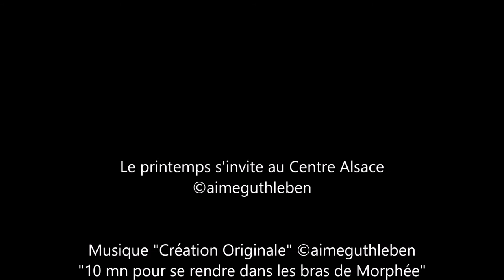Partons dans les bras de Morphée...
Le printemps s'invite au Centre Alsace ©aimeguthleben et nous voici parti pour "10 mn pour à nous rendre dans les bras de Morphée".
Laissons nous porter  un peu par la musique qui nous entraînera vers le soir venu. Bonne découverte de cette réalisation

Spring is coming to the Alsace Center © aimeguthleben and we are off to "10 minutes to get into the arms of Morpheus".
Let us wear a little music that will lead us to the evening. Good discovery of this achievement. See you soon

Lass uns ein bisschen Musik tragen, die uns zum Abend führen wird. Gute Entdeckung dieser Errungenschaft. Bis bald

La primavera llega al Centro de Alsace ©aimeguthleben y nos vamos a "10 minutos para entrar en los brazos de Morpheus".
Usemos un poco de música que nos lleve a la noche. Buen descubrimiento de este logro. Hasta muy pronto

La primavera sta arrivando all'Alsazia Centre © aimeguthleben e siamo a "10 minuti per entrare tra le braccia di Morfeo".
Indossiamo un po 'di musica che ci porterà alla sera. Buona scoperta di questo risultato. A presto

A primavera está chegando ao Alsace Center © aimeguthleben e nós estamos fora de "10 minutos para entrar nos braços de Morpheus".
Deixe-nos usar um pouco de música que nos levará à noite. Boa descoberta dessa conquista. Você em breve

الربيع قادم إلى ألزاس سنتر © aimeguthleben ونحن خارج "10 دقائق للوصول إلى أحضان مورفيوس".
دعونا نرتدي القليل من الموسيقى التي ستقودنا إلى المساء. اكتشاف جيد لهذا الإنجاز. أراك قريبا

Wiosna zbliża się do Alzacji centrum © aimeguthleben i jesteśmy na "10 minut, aby dostać się w ramiona Morfeusza".
Załóżmy trochę muzyki, która zaprowadzi nas do wieczora. Dobre odkrycie tego osiągnięcia. Do zobaczenia wkrótce

האביב מגיע למרכז אלזס © aimeguthleben ואנחנו עומדים על "10 דקות להיכנס לזרועות מורפיוס".
תן לנו ללבוש קצת מוסיקה שיובילו אותנו אל הערב. גילוי טוב של הישג זה. נתראה בקרוב

ฤดูใบไม้ผลิมาถึงศูนย์ Alsace © aimeguthleben และเราจะออกไป "10 นาทีเพื่อเข้าไปในอ้อมแขนของ Morpheus"
ให้เราสวมชุดเล็ก ๆ น้อย ๆ ที่จะพาเราไปตอนเย็น การค้นพบที่ดีของความสำเร็จนี้ มาพบกันเร็ว ๆ นี้

Давайте наденем немного музыки, которая приведет нас к вечеру. Хорошее открытие этого достижения. До скорой встречи

"10 mn pour se rendre dans les bras de Morphée"

Enregistrement "©Love&Music"
Enregistreurs Numériques Multipistes ZOOM

Instruments ;
YAMAHA PSR-S970  indication des données techniques à la fin du  montage pour le style et Les Voix

KORG PA 900 Pro    Jazz Accordeon  (sourdine 40/127)

Images Haut Koenigsbourg depuis Sélestat
Avril 2018 -  A. Guthleben - Powershot SX60HS

Avril 2018